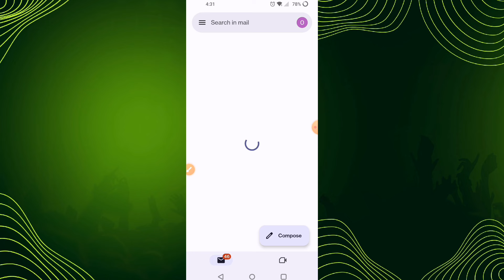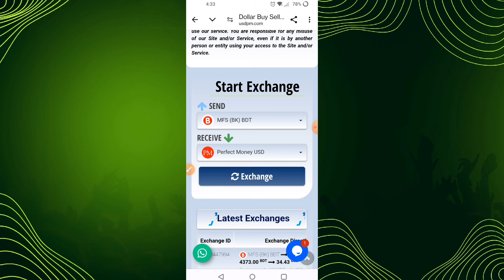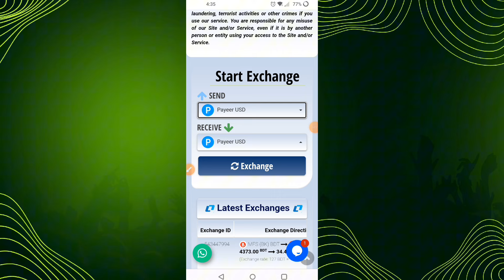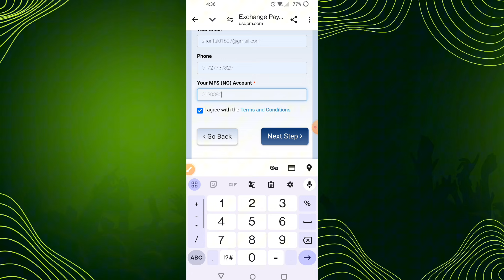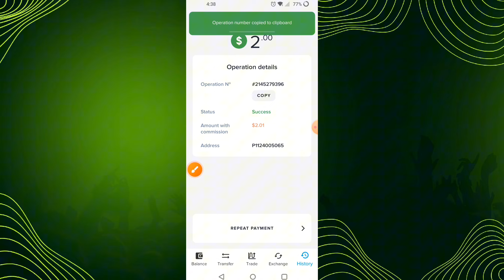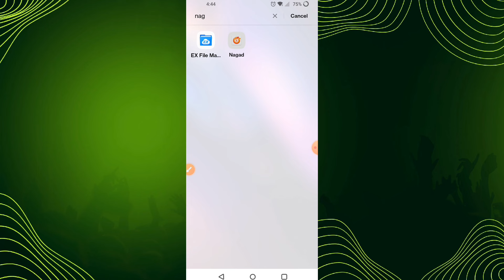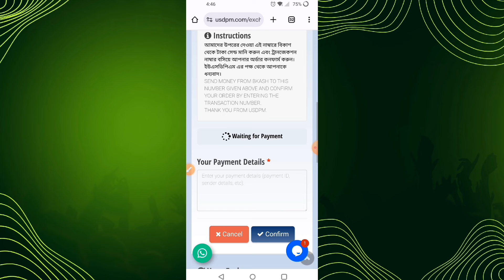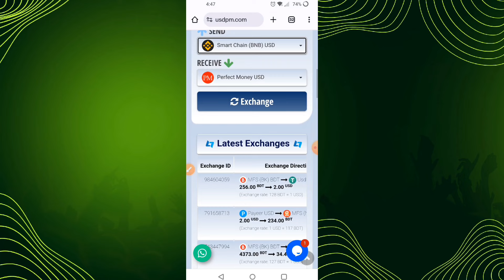dollar buy sell website in Bangladesh সবচেয়ে দ্রুত ডলার বাইসেল করুন।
Welcome to [USA Online Income]
Are you looking for real ways to make money online? You've come to the right place! Our channel provides practical tips, strategies, and guides to help you start earning from the comfort of your home. Whether you're a beginner or an experienced earner, we have something for everyone!

💡 Popular Topics Covered:

✅ Best apps for earning online
✅ Best websites for making money
✅ Online surveys and rewards
✅ Micro-tasking websites
✅ Online tutoring
✅ Selling digital products
✅ Dropshipping tips
✅ Stock photography
✅ E-commerce business ideas
✅ অনলাইনে টাকা ইনকাম ২০২৪
✅ কিভাবে ঘরে বসে টাকা আয় করবেন
✅ অনলাইন ইনকাম বাংলাদেশ
✅ মোবাইল দিয়ে টাকা ইনকাম
✅ ফ্রিল্যান্সিং কি এবং কিভাবে শুরু করবেন
✅ ইউটিউব থেকে কিভাবে আয় করবেন
✅ ঘরে বসে ফ্রিল্যান্সিং
✅ ফেসবুক দিয়ে টাকা আয়
✅ ড্রপশিপিং দিয়ে ইনকাম
✅ অ্যাফিলিয়েট মার্কেটিং দিয়ে টাকা আয়
✅ ব্লগিং করে কিভাবে ইনকাম করবেন
✅ অনলাইন সার্ভে করে টাকা আয়
✅ সোশ্যাল মিডিয়া মার্কেটিং
✅ প্যাসিভ ইনকাম আইডিয়া
✅ কন্টেন্ট রাইটিং দিয়ে আয়
✅ ফাইভারে কিভাবে কাজ করবেন
✅ অনলাইন টিউটরিং
✅ ডিজিটাল পণ্য বিক্রি
✅ মোবাইল অ্যাপস দিয়ে ইনকাম
✅ ই-কমার্স ব্যবসা থেকে আয়

Popular

Online earning
Freelancing
Make money from home
Passive income
Digital marketing